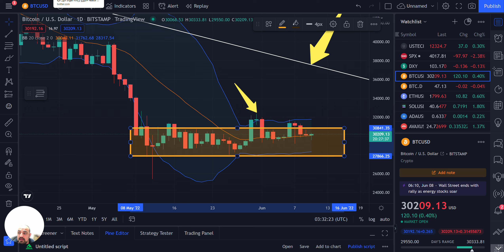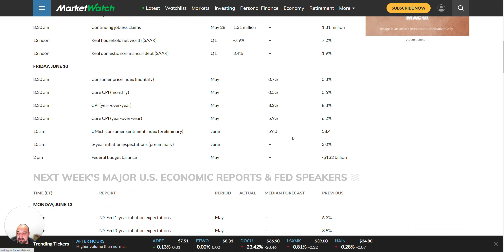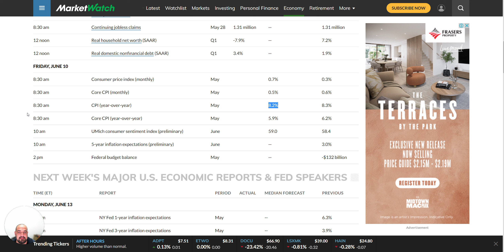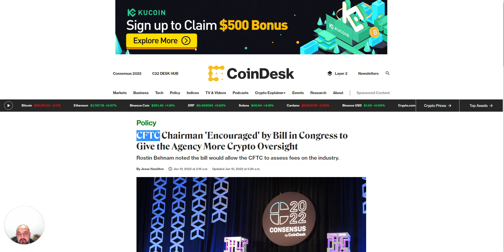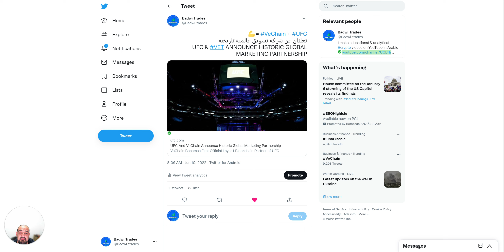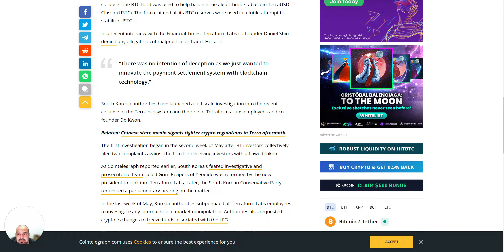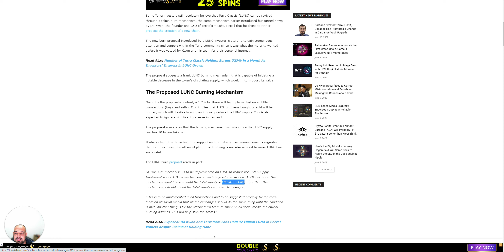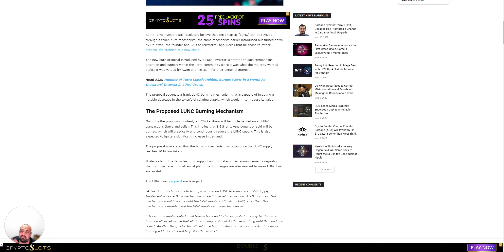🤯توقعات التضخم وتأثيره على سوق الكريبتو!🤔 | سبب صعود لونا؟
إليوم سأتحدث عن وضع السوق، قرار البنك المركزي الأوروبي، تأثير أرقام التضخم بأمريكا، وعندي أخبار عن عدة عملات ضمنهم لونا كلاسيك ماذا يحدث معها؟
Today I will talk about the general market condition, the European Central Bank's decision, the impact of U.S. inflation figures, and I have news about several crypto currencies, including the Luna classic, whats happening with it?

مستجدات السوق | ماذا يحدث مع السولانا؟ | أي عملات تظهر القوة وقد تصعد أولاً حسب هذا المؤشر؟